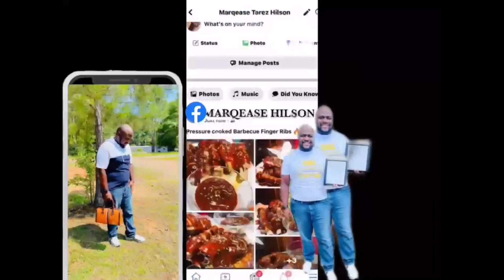Homemade Triple Cheese Burger On Four Cheese Texas Toast 🔥🔥Training Day